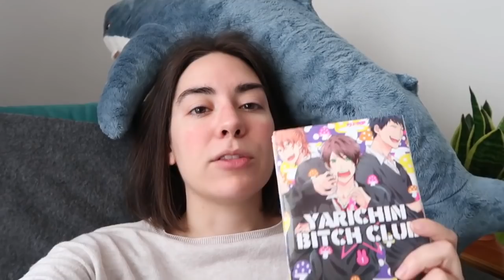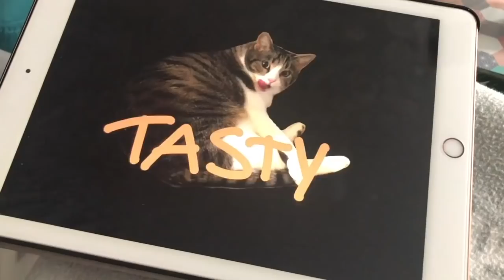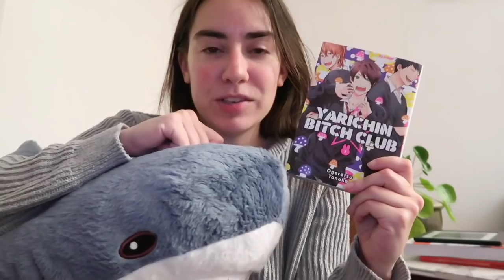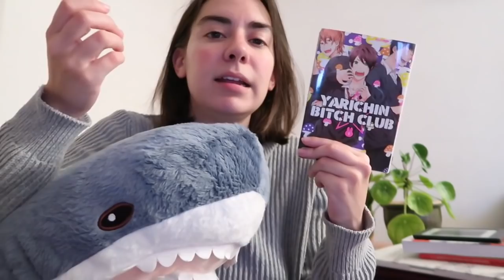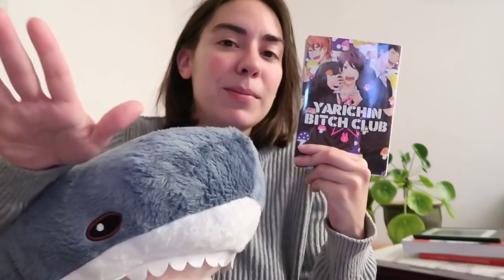Una tranquilla domenica di cucina e letture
Anelli DW mostrati Classic Ring Rose Gold e Classic Ring Dusty Rose

"L'albero delle bugie" Frances Hardinge

"Yarichin bitch club" Ogeretsu Tanaka

➳ Per sostenermi